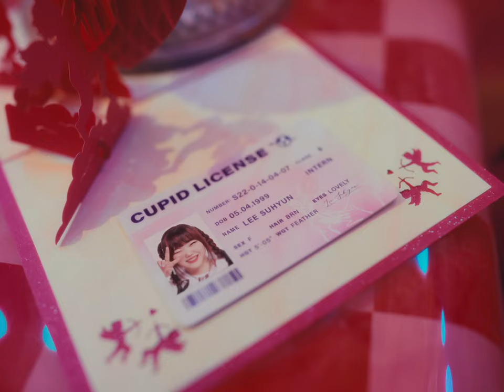AKMU - Love Lee (MV) - So lovely day so lovely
LYRICS:

[Verse 1]
You know, even If I listen to music, that is not my style
You know, even if I eat food that I don't like
Even if it's raining without an umbrella and all soaking wet, it's alright
I love it because I love you, ooh
Our relationship, dibi-dibi-dip
Though we see every day, it's like the first time begin, beginning
Want to dance, Billie, Billie Jean
In front of us, next to us, jealous, jealous, jealousy
Freely frapping wings flap, flap, flap
I knew a flower would swallow me
But I jumped in anyway
Jump, j-j-jump, jump, jump

[Chorus]
So lovely day, so lovely
Errday with you so lovely
Du, du-ru-du, du-ru-du, du, du-ru-du
Spell L-O-V-E-L-E-E
Just calling your name, you can feel me
You know just by thе look in my eyes, my love

[Verse 2]
You know, еven if you spill coffee on my favorite clothes
You know, even if you lose the necklace I gave you
Even if you lose the same thing I bought you again, it's alright
I don't care, I just care about you
How about here? how you like that
I'll give you everything and become broke
Jubilate, applause
Who wouldn't have a crush on you, love sick?
I need Vitamin U
Make me bright yellow
Checkered pattern honeycomb in both my eyes
Honey, help, honey, help

[Chorus]
Spell L-O-V-E-L-E-E
You know just by the look in my eyes, my love

[Bridge]
Whose love made you grow up so beautifully?
Mommy or your daddy or them both
Lovey-dovey things by your side every day